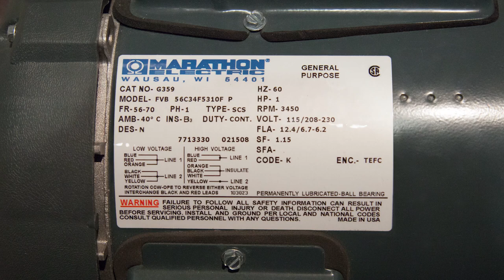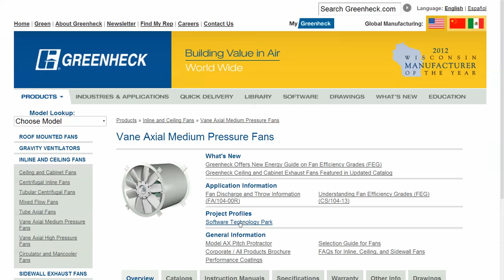Greenheck - How To Change Fan Blade Pitch